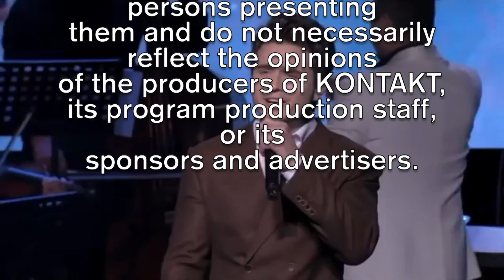KONTAKT NEXT GEN EP 39 THURSDAY JUNE 24 2021